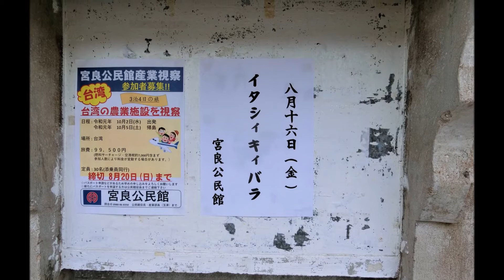念佛口説 八重山古典民謡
旧盆に歌われる無蔵念佛節を口説きで歌ったものです。
写真は石垣島宮良村イタシィキィバラ、旧盆明け獅子舞で邪気を追い払う伝統行事を撮ったものです。
写真、唄三線　中谷照雄